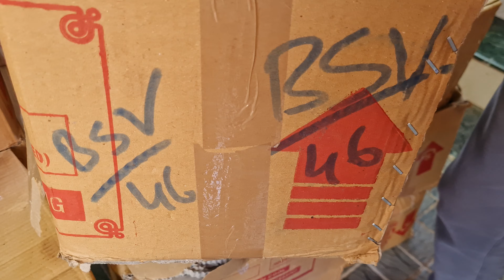Wholesale TOP quality Kishmish Raisins - BSV46 Lot | Green Golden color sweet taste- NR Farm Product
Lot no - RNJ04A
Wholesale only. Minimum 60kg order required
Long Golden Raisins Lot to Lot sale
Colour: Golden green Color
size: Lamba dana medium Long shape
Type : Dry and Juicy Material
Pure golden color material (5% red color)
Juice: 100% Juicy
Taste: Sweet
1 Box: 15Kg
Total 4 boxes in this Lot - 60 kg